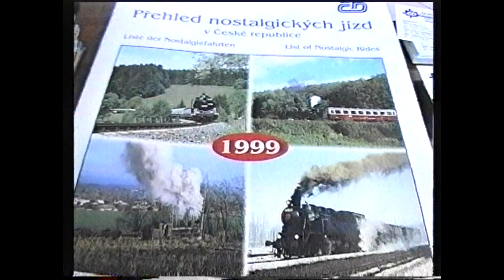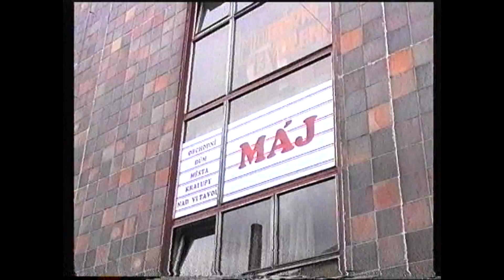Kralupy TV: Městské a regionální informační centrum zprovozněno (13. 4. 1999)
Městské a regionální informační centrum zprovozněno.